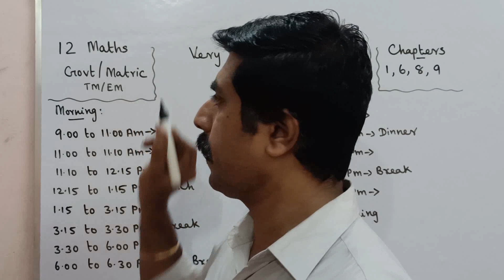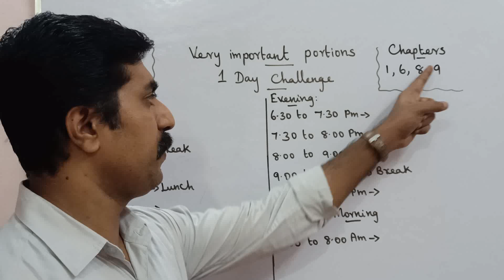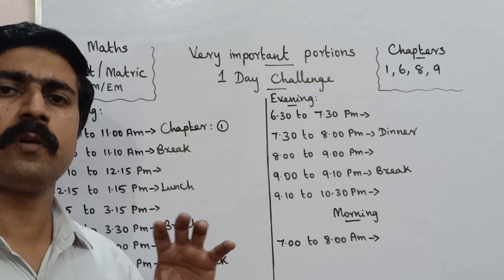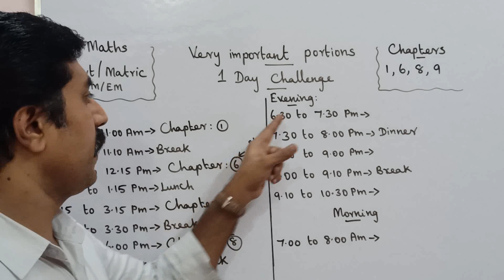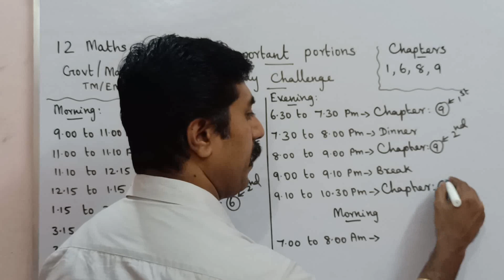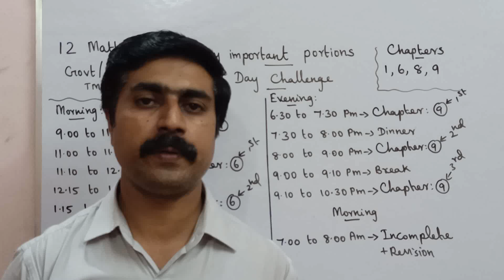12th Maths|1 day|holiday challenge|half yearly exam holidays|sky physics